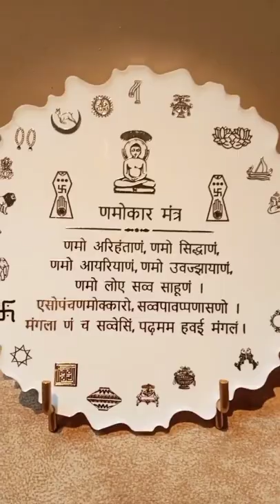Namokar Mantra Table Top| Resin Art